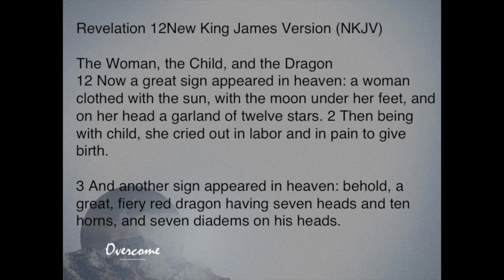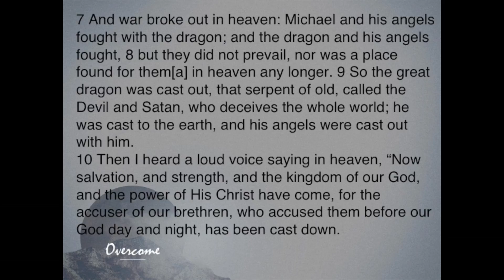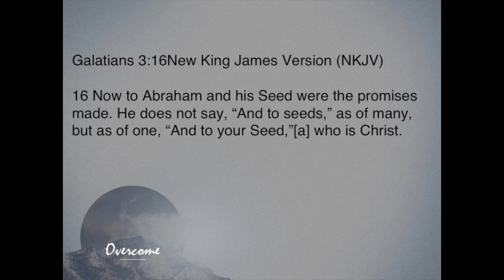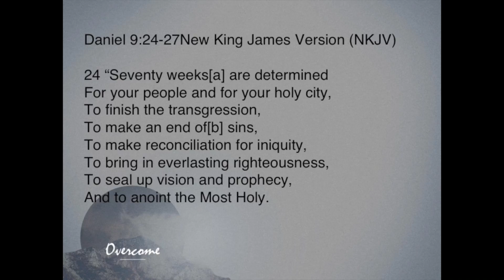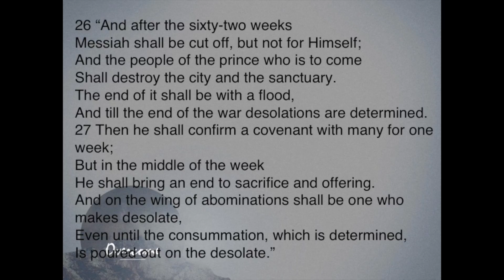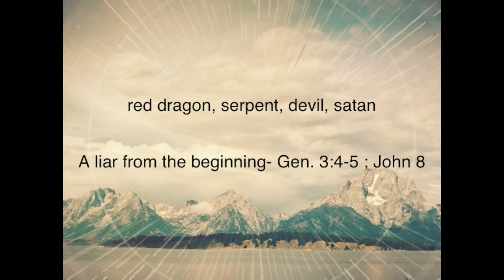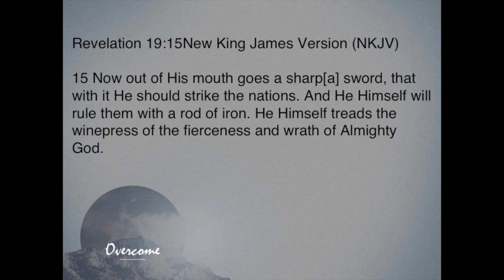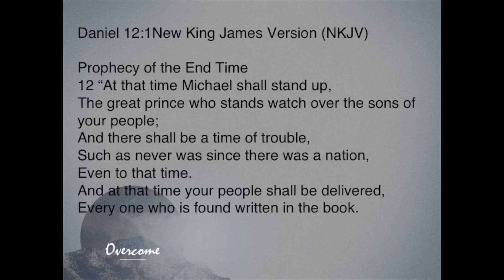Overcome Part 1 - Pastor Chris Pena